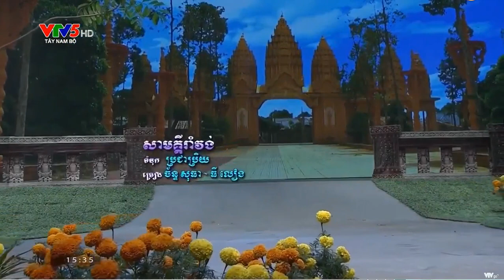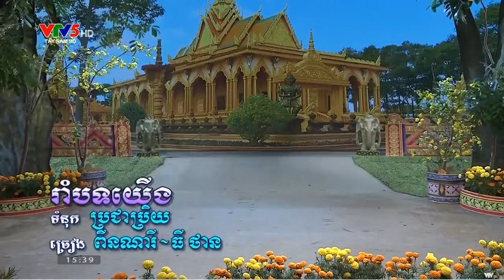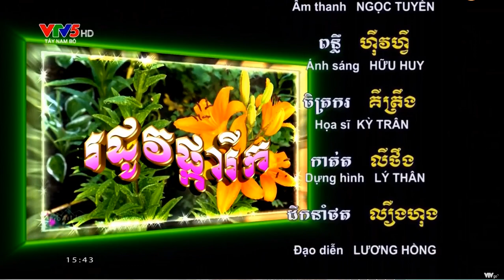ចម្រៀងខ្មែរក្រោម រដូវផ្ការីក ច្រៀង&សំដែងដោយក្រុមសិល្បះខ្មែរ ខេត្តពលលាវ។